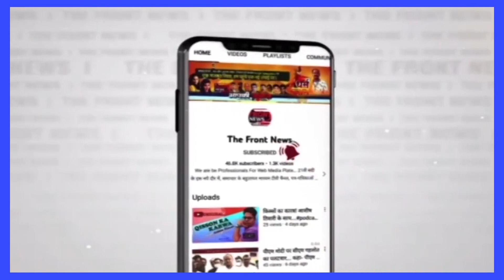Public Reaction BSP समर्थक ने मोदी पर उगला जहर, पास खड़ी जनता ने दिया मुह तोड़ जबाब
👉 ध्यान दे :- इस चैनल पर चलने वाले वीडियो का मकसद लोगों को खबर और जानकारी देना हैं न कि किसी को ठेस पहुँचाना अगर किसी तरह का कोई शिकायत है तो कृपया पहले आप हमसे